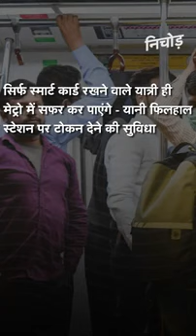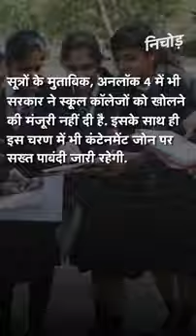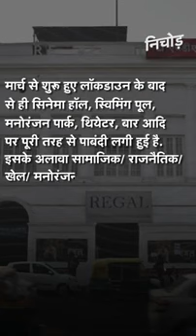अनलॉक-4: सितंबर में चल सकती है Metro, जानिए क्या क्या खुल सकता है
अनलॉक 4 (Unlock 4) में केंद्रीय गृह मंत्रालय (MHA) दिल्ली मेट्रो (Delhi Metro) को शुरू करने की मंजूरी दे सकता है. वहीं, दिल्ली सरकार (Delhi Government) ने राज्य में हालात ठीक होने का हवाला देते हुए मेट्रो (Metro) चलाने की मांग की है. हालांकि, दिल्ली मेट्रो के शुरू होने पर यात्रियों को कुछ खास नियमों (Metro rules) का पालन करना होगा. इसके बिना वो मेट्रो में यात्रा नहीं कर पाएंगे. सबसे अहम बात मेट्रो की सुविधा सिर्फ सरकारी कर्मचारी, इमरजेंसी सर्विस और कुछ खास लोगों को ही मिलेगी. यात्री में किसी भी तरह के लक्षण (सर्दी, जुखाम, बुखार) न हो, अगर ऐसा हुआ तो उसे स्टेशन से वापस लौटा दिया जाएगा. सिर्फ स्मार्ट कार्ड रखने वाले यात्री ही मेट्रो में सफर कर पाएंगे - यानी फिलहाल स्टेशन पर टोकन देने की सुविधा नहीं होगी. मेट्रो स्टेशन पर भीड़ न हो, इसके लिए स्टेशन के सीमित प्रवेश व निकास गेट ही खोले जाएंगे. ऐसा करने से सभी यात्रियों की ठीक से जांच की जा सकेगी. मेट्रो की सीट में दो यात्रियों के बीच एक सीट खाली रहेगी. एक कोच में अधिकतम 50 लोग ही सफर कर पाएंगे. सभी को मास्क लगाना और गल्व्स पहनना अनिवार्य होगा.

In Unlock 4, the Union Home Ministry can give approval to start the Delhi Metro. At the same time, the Delhi government has demanded to run the metro, citing the situation in the state. However, once the Delhi Metro starts, passengers will have to follow certain rules. Without this, they will not be able to travel in the metro. The most important thing is that only the government employees, emergency services and some special people will get the facility of Metro. If the passenger does not have any kind of symptoms (cold, cold, fever), if this happens, he will be returned from the station. Only passengers holding smart cards will be able to travel in the metro - that is, there will be no facility to give tokens at the station. To avoid congestion at the metro station, only limited entry and exit gates of the station will be opened. By doing this, all passengers can be properly investigated. One seat will remain empty between two passengers in the Metro seat. Only 50 people will be able to travel in a coach. It will be mandatory for everyone to put on masks and wear gloves.